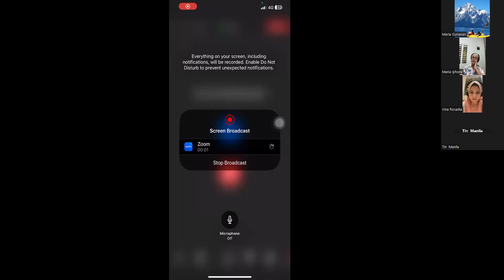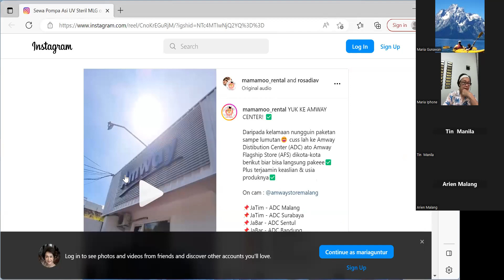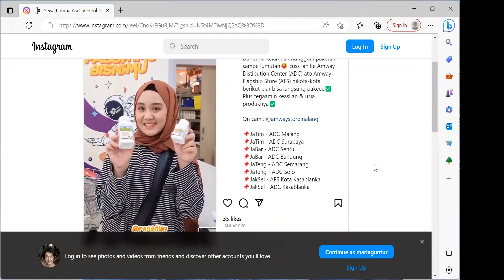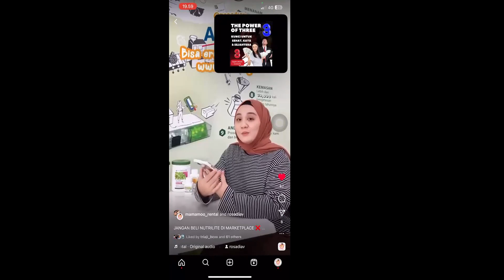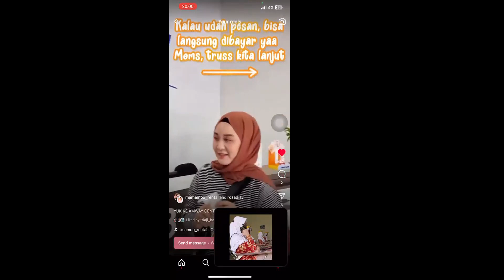Kat A Meeting